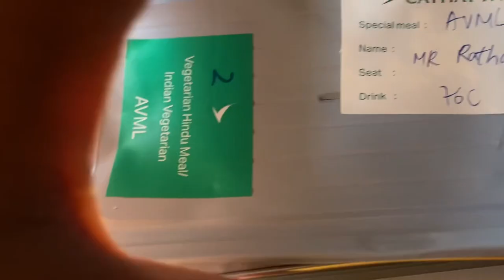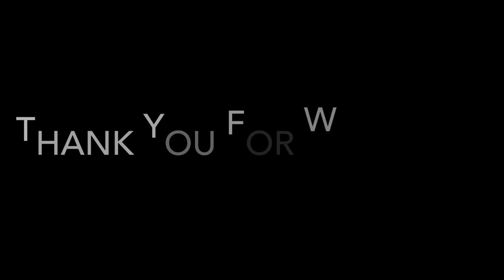I AM MOVING TO PHILIPPINES 🇵🇭 FROM INDIA 🇮🇳